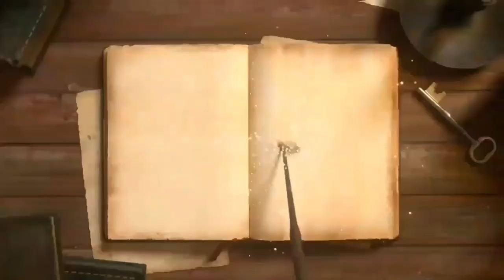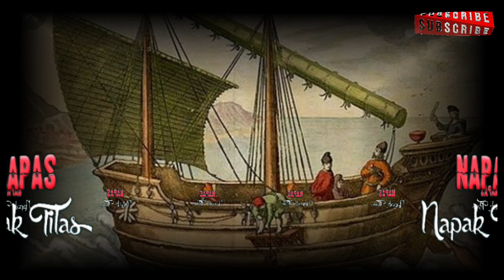SABDA PALON || Pupuh 16 - Pelayanan ke MAJAPAHIT / Akhir Tahun 1445 Masehi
Musik backsound ▶️ :
Track : SAMAPTA
Musik provided by Donkgedank